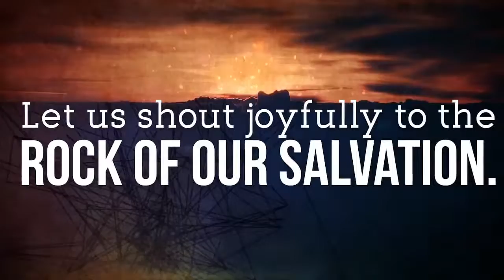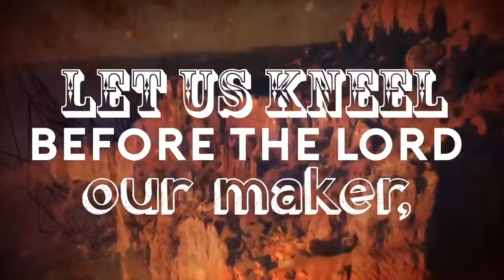Welcome to our Livestream!